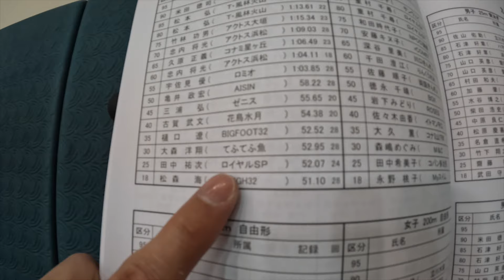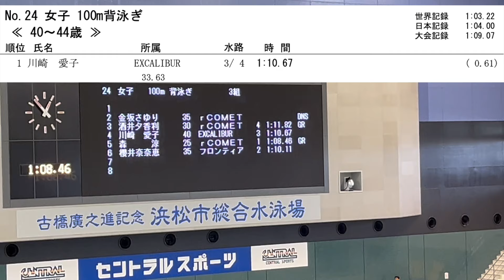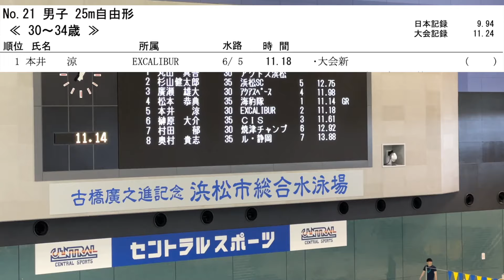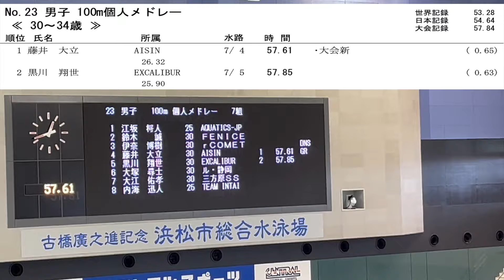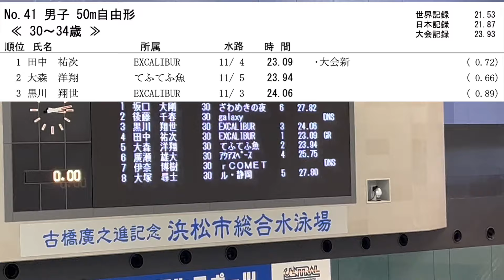【活動報告】新メンバーも参戦！大会新記録連発！？とびおマスターズに出場してきました！【水泳】【マスターズ水泳】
☆登録者1万人を目指しています！

ExcaliburSwim公式グッズ販売してます！

【目次】